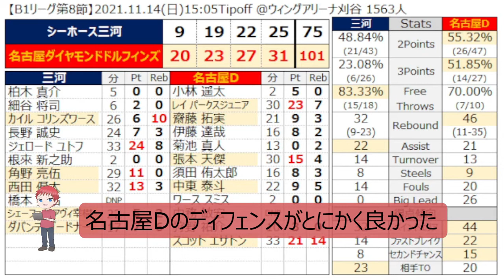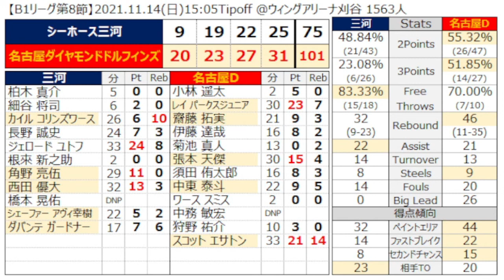Bラジ＃304 B1第8節「三河 VS 名古屋D GAME2」切り抜き動画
プロバスケサークルBラジがお届けするBリーグを語り尽くす配信「Bラジ」第304回より、B1第8節、シーホース三河vs名古屋ダイヤモンドドルフィンズ GAME2 の振り返りパートの切り抜きになります。

🏀有志ブースターによるBリーグの楽しさ全力発信サークル「Bラジ」🏀